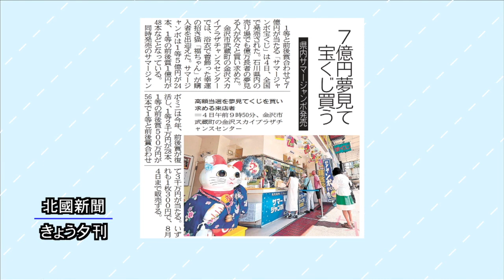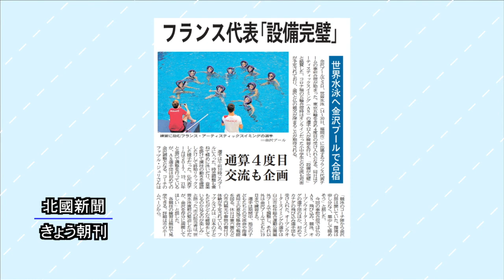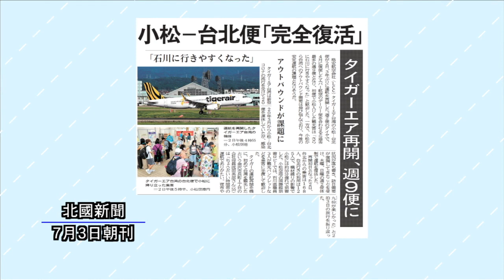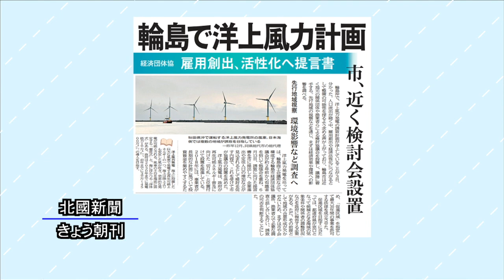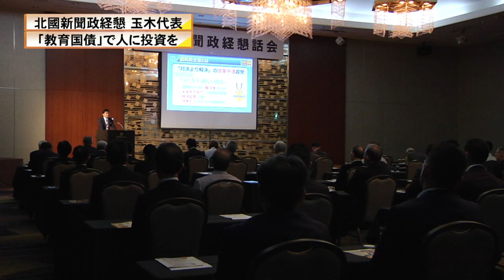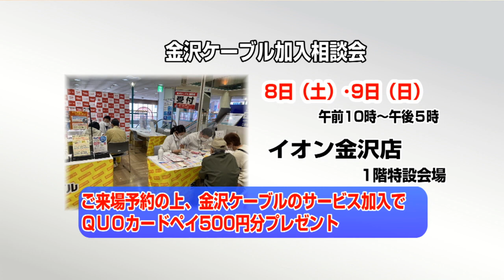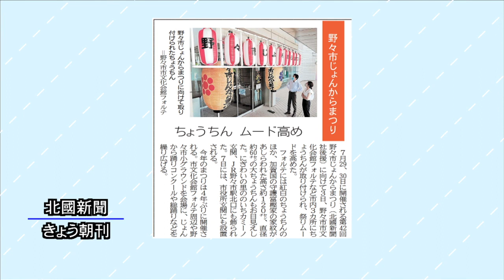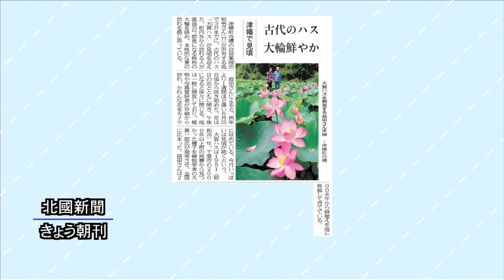北國新聞ニュース（夜〉2023年7月4日放送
ニュース解説は清水義晃北國新聞社社会部長